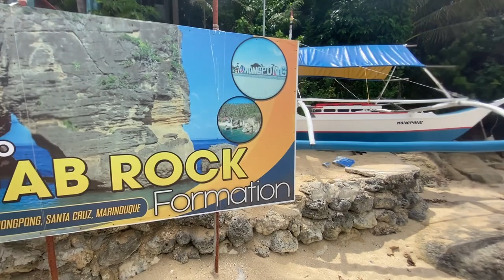CATANAUAN-MARINDUQUE (Pufferfish, Rock Formation, Kilyawan bird & Sandbar) Summer Adventure ...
Ang Catanauan ay isang ika-1 na klaseng bayan sa lalawigan ng Quezon, Pilipinas. Ayon sa senso ng 2020, ito ay may populasyon na 72,752 sa may 17,175 na kabahayan.

The Ungab Rock Formation is one of the most iconic natural landmarks of the province of Marinduque. Its most characteristic feature is the arch formed through years of erosion. Situated on the eastern coast of the island of Mongpong, the Ungab Rock Formation stands next to a beach and is surrounded by clear blue and turquois waters.

Palad Sandbar is one of a kind places for outdoor enthusiasts and beach lovers. It features powdery white sands that flush through the crystal clear waters, which  appears during low tide. It's advisable to go here in the morning when the tide is usually low. You can reach sandbar via a 30-minute boat ride  from Maniwaya